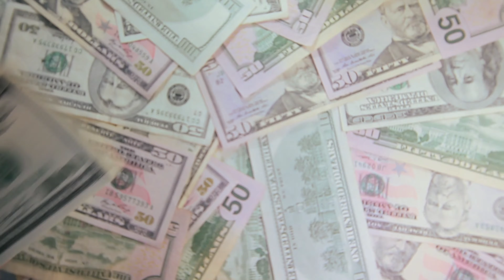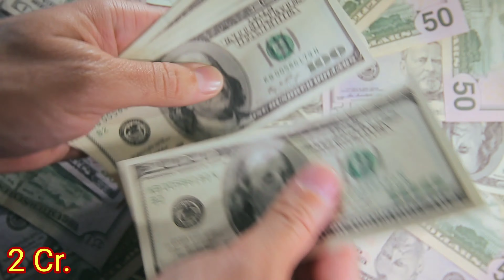मिथुन चक्रवर्ती,गोविंदा और अमिताभ बच्चन में से किसकी कुली हिट किसकी कुली फ्लॉपMithun Amitabh Govinda